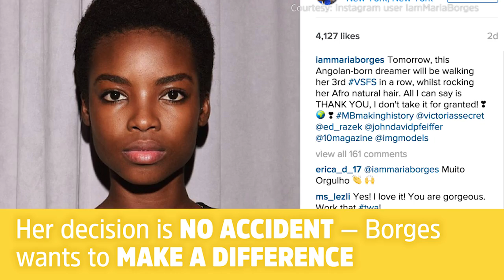Victoria's Secret Model Maria Borges’ Natural Hair Broke The Internet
Victoria's Secret model Maria Borges stole the spotlight at the 2015 Victoria's Secret Fashion Show when she made history by becoming the first model to rock her natural hair on the runway, proving beauty comes in all shapes, sizes, and hairdos.

POPSUGAR Beauty is a guide to everything a beauty guru needs, delivering fresh makeup tutorials tutorials, beauty tips and product reviews! Learn insider tricks from our beauty reporter Kirbie Johnson, celebrity makeup artists, hair stylists and more. We've got everything from hair tutorials, nail art tricks, skin care tips, and more.